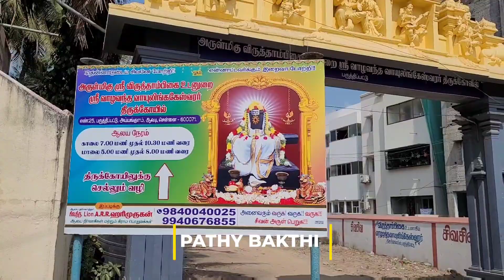SRI VAYULINGESWARAR TEMPLE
வாயுலிங்கத் திருத்தலம்
அருள்மிகு ஸ்ரீவிருத்தாம்பிகை சமேத ஸ்ரீவாழவந்த வாயுலிங்கேஸ்வரர் திருக்கோவில்

சென்னையில் அமைந்துள்ள திருவேற்காடு ஸ்ரீவேதபுரீஸ்வரர் கோவிலைச் சுற்றி எட்டு திசைகளிலும் சுமார் இருபது கிலோமீட்டர் சுற்றளவில் எட்டு சிவாலயங்கள் அமைந்துள்ளன. இந்த எட்டு திருக்கோவில்களும் அஷ்ட லிங்கத் திருக்கோவில்கள் என்று அழைக்கப்படுகின்றன.